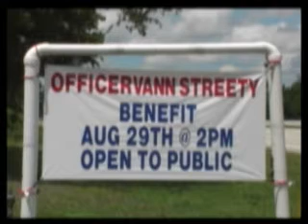Vann Streety Fund Raiser YT5 at the Elks Lodge 2113 in Titusville, Florida